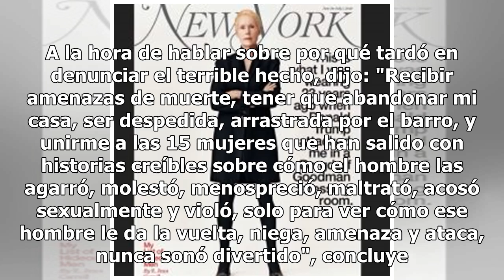Una periodista acusa a Donald Trump de violación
La periodista Elizabeth Jean Carroll asegura que el presidente de EEUU, Donald Trump, la violó en 1995 en el probador de una conocida tienda de Nueva York, según relata en un libro que se publicará el mes que viene y que este viernes adelantó la revista New York. Leé también Nueva denuncia por abuso...